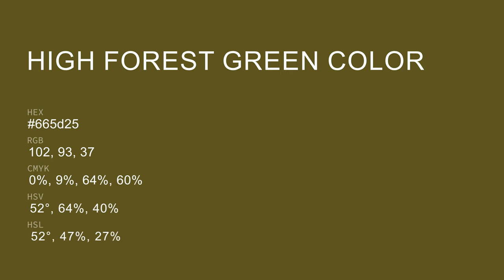High Forest Green color 665d25 hex color - Green color - Cool color 665d25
What color is High Forest Green ? 665d25 hex color - Green color - Cool color 665d25

Hex 665d25 Color Code is also known as High Forest Green color.